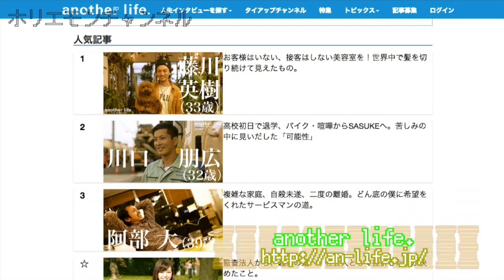堀江貴文のQ&A vol.518〜失敗の確率は減らない！〜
メルマガ「堀江貴文のブログでは言えない話」から大人気コーナーQ&Aが動画になりました！vol.518では「半年後に起業を予定しており今の職場にそれを伝えました。上司から｢起業なら10年後でもできるだろう、上場企業の会社員として学べることはもっとあると思うけど｣と言われました。私は企業でのマネジメントも経験したことはなく確かに会社員の経験で学べることはまだあるとは思います。しかしやはり起業した方が学ぶことは多いと思いますが、堀江さんのお考えはどうでしょうか？　堀江さんが上司ならどうアドバイスしますか？」という質問。ホリエモンの回答はいかに！？